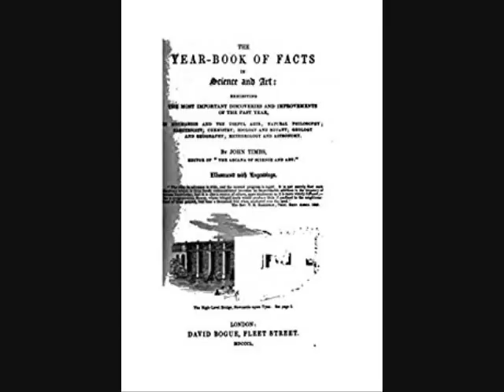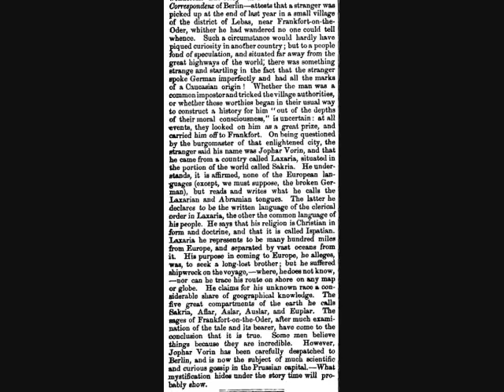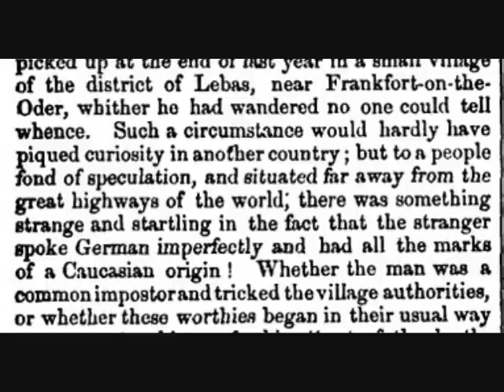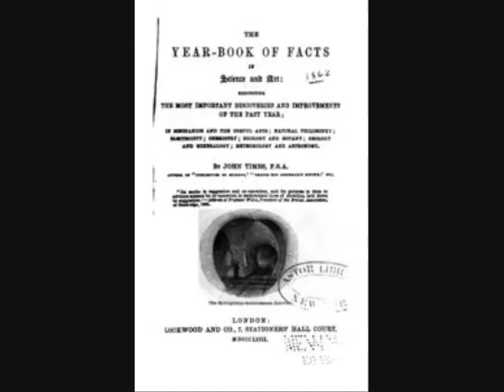Mysteries and Disappearances: The Strange Mystery of Jophar Vorin/Joseph Vorin and his origins